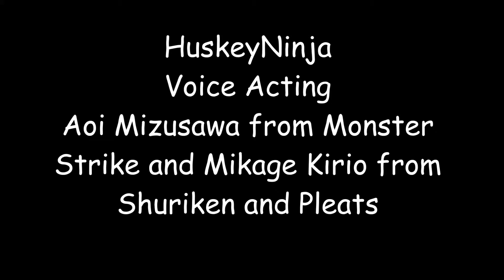HuskeyNinja Voice Acting Practice Aoi Mizusawa and Mikage Kirio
this is a video of more of my voice acting practices of me doing Aoi Mizusawa from Monster Strike and Mikage Kirio from Shuriken and Pleats.